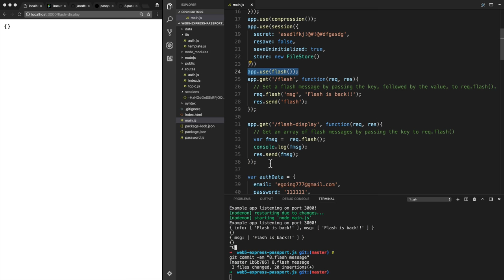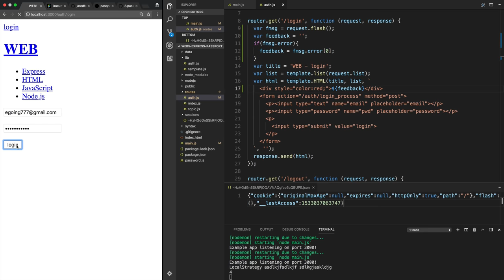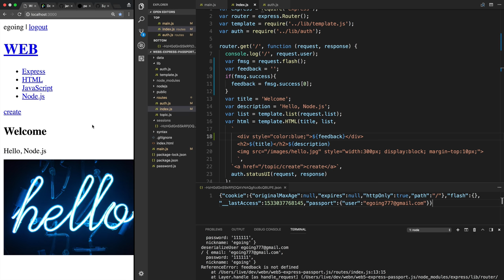WEB5 - Express Passport.js 9. passport에 flash message 적용